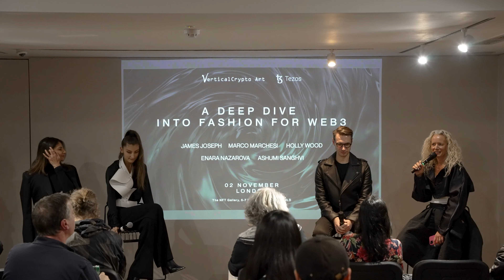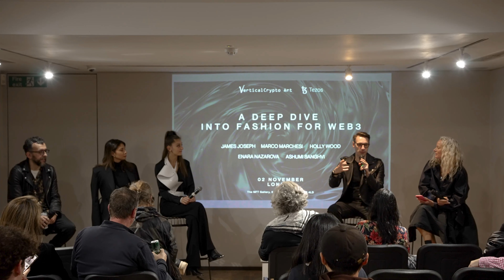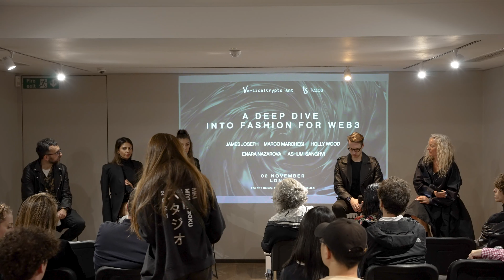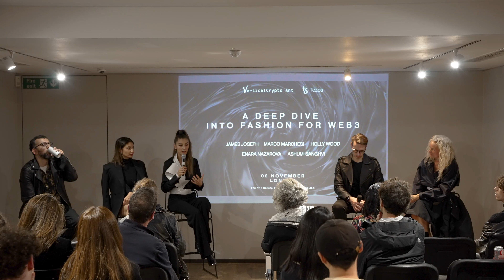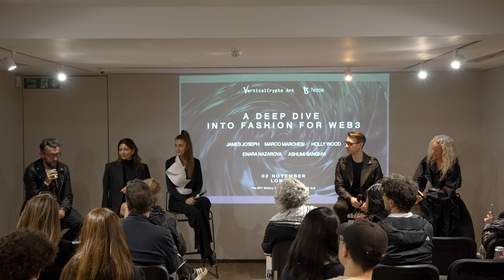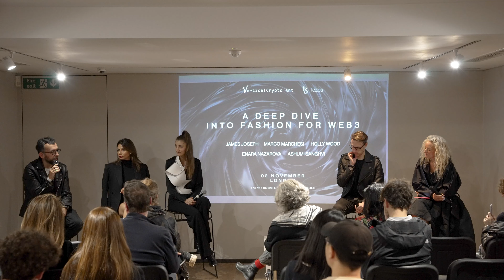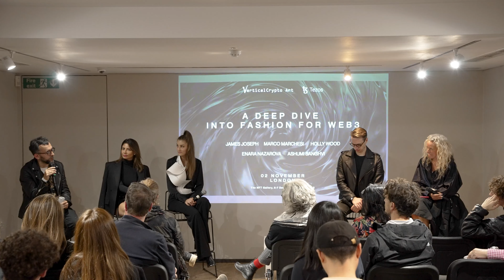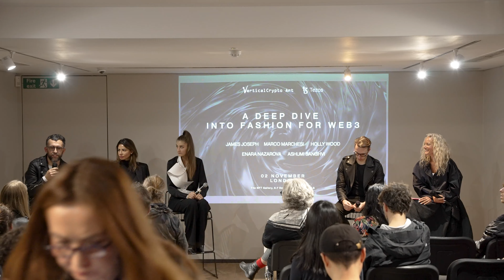A Deep Dive Into Fashion For WEB3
Vertical Crypto Arts invites London - November 2022.
A one day pop-up event during NFT London week with a curated group exhibition of 13 artists, panels, performances and music.
A panel discussion hosted by Holly Wood.
Speakers are James Joseph, Marco Marchesi, Ashumi Sanghvi, and Enara Nazarova.

By VerticalCrypto Art
Empowered by Tezos
Hosted at the NFT Gallery in London
Produced by MAD Global